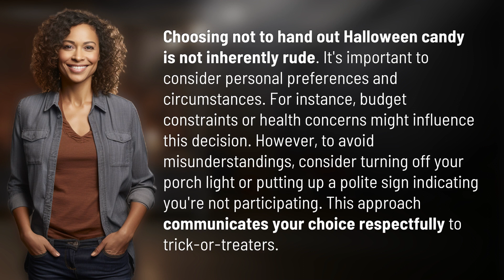Is it rude to not hand out Halloween candy?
Is it Rude to Not Hand Out Halloween Candy? 👉 Not Handing Out Candy: Rude? 👉 Discover whether it's rude or acceptable to skip handing out Halloween candy. Budget constraints or health concerns might influence this decision, but there are polite ways to communicate your choice respectfully to trick-or-treaters.

Laura S. Harris (2024, February 2.) Is it rude to not hand out Halloween candy?
    🌐 AskAbout.video